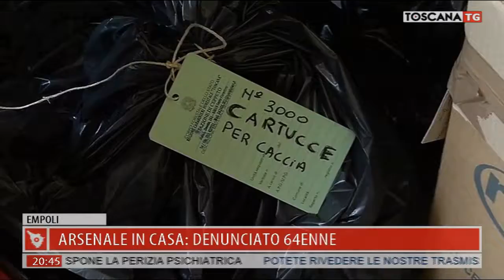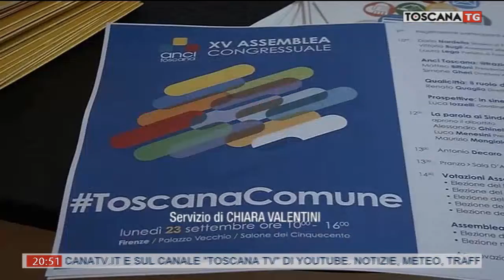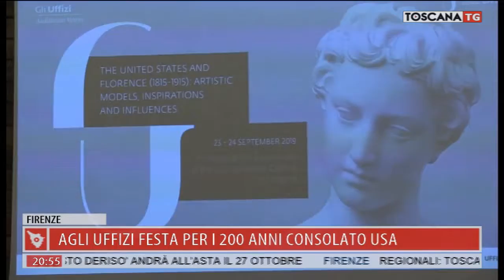2019-09-23 TG REGIONALE ORE 20.30